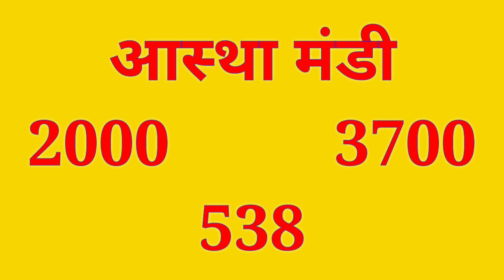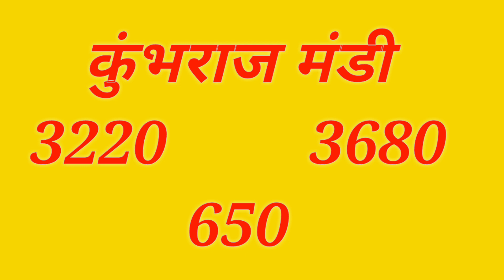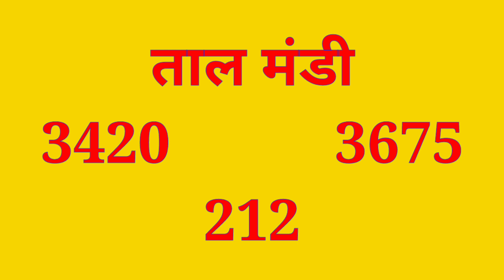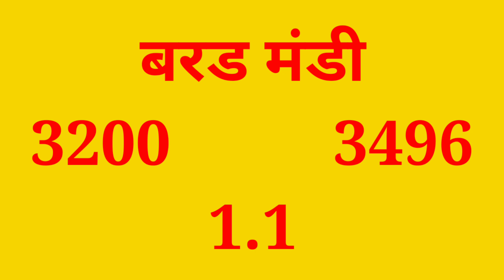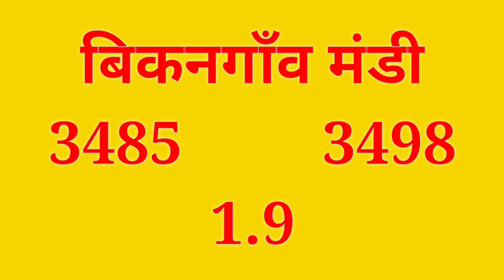Madhyapradesh soyabean bhav 16 July 2020|| Soyabean Mandi Bhav ||kisaan bazar bhav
Solved quiery...